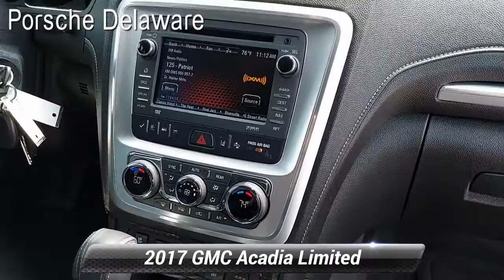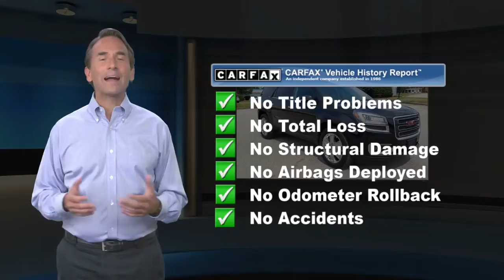Used 2017 GMC Acadia Limited Limited, Newark, DE 210251A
Porsche Delaware

2017 GMC Acadia Limited Limited Clean CARFAX. Odometer is 20842 miles below market average! Ebony Twilight MetallicAwards:* 2017 KBB.com Brand Image Awards Reviews:* Ride quality is smooth and compliant over most road surfaces; plenty of cargo capacity, even with the third row in place; seating for up to eight passengers; top crash test scores. Source: EdmundsPorsche Delaware is the newest member of the Piazza Auto Group. Our focus is to provide the highest quality service to create lifetime customer. We are committed to long-term growth which can only happen with your complete satisfaction.

[RLVID:1874:528e19007dafb8bf:ffca2ffd0ca2c5c4:1]